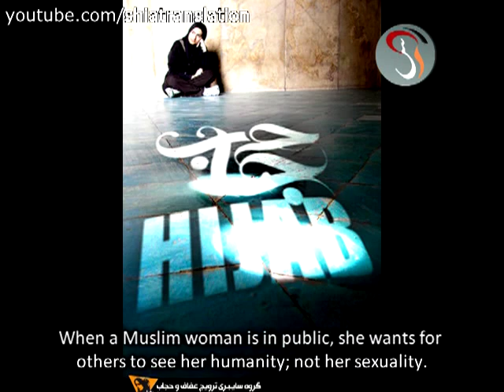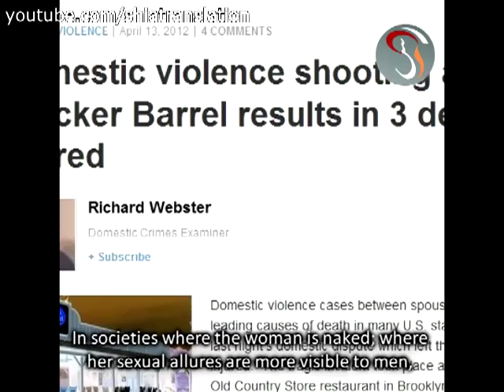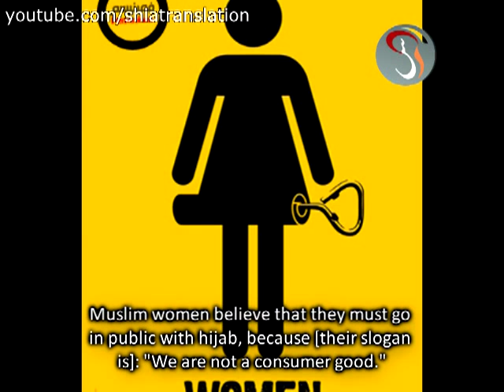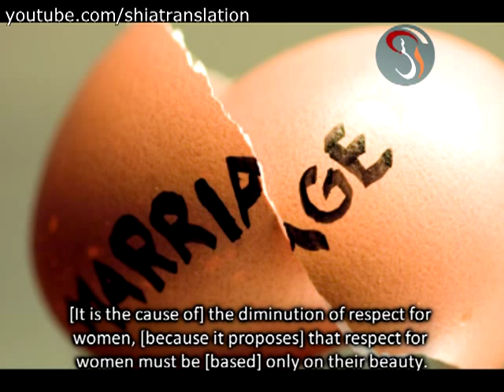The Inner Beauty of Women - Hasan Rahimpour Azghadi [Eng Subs]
Professor Hasan Rahimpour Azghadi explains how the West treats women as commodities and explains the logic behind Islamic hijab (dress code/veil).